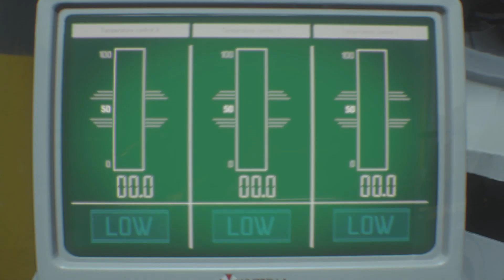Resident Evil 3 #10 Pesadelo Parte II